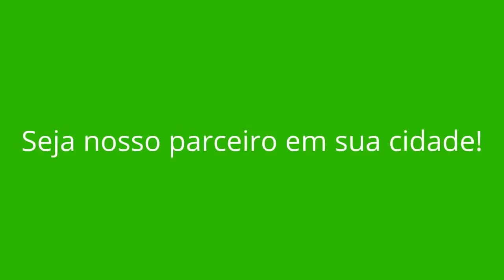DIVINO - MG (OPORTUNIDADE DE RENDA EXTRA)